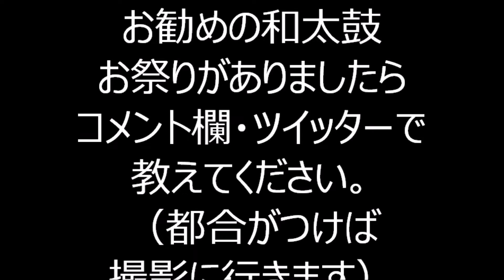新宿音頭 2022年新宿花園小学校盆踊り２１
2022年8月18日・19日に、東京都新宿区にあります花園小学校で行われた盆踊りの様子です。